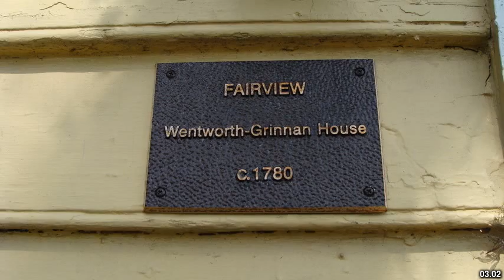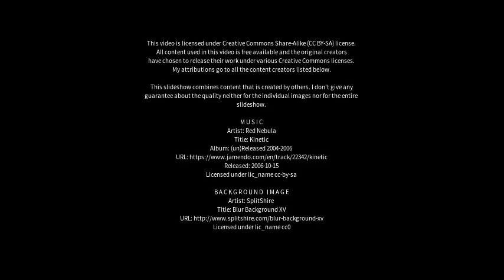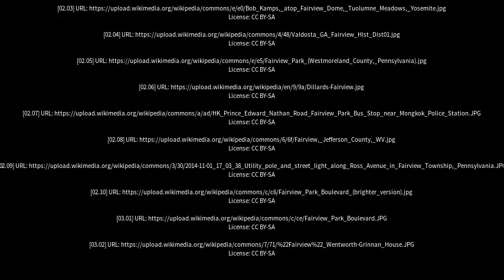Best places to visit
Best places to visit - Fairview (Canada) Best places to visit - Slideshows from all over the world - City trips, nature pictures, etc.